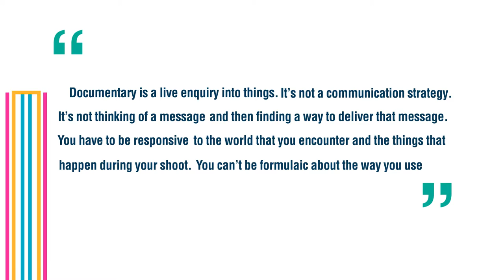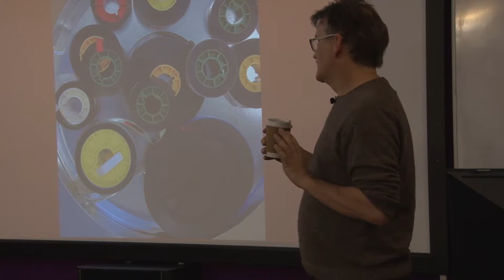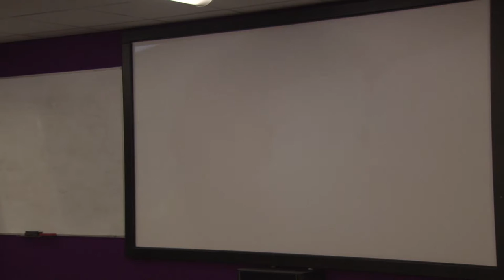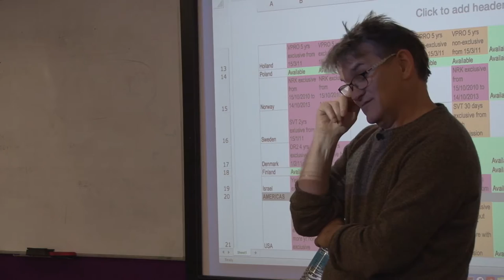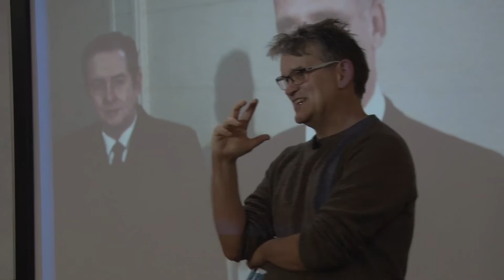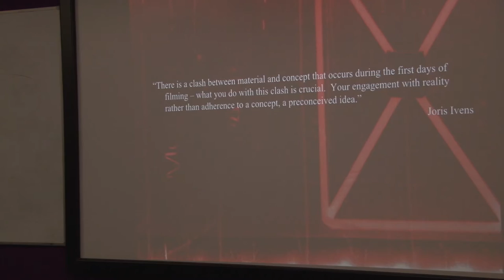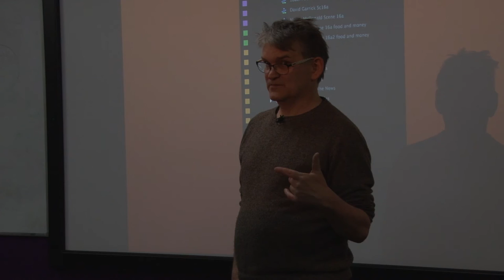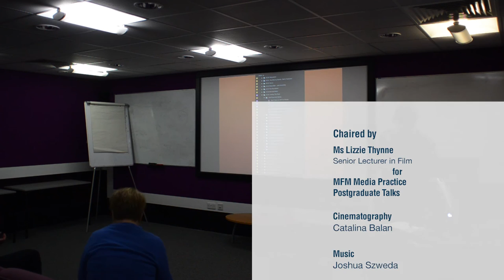Jerry Rothwell @MFM: Production, Engagement and Distribution in Documentary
Jerry Rothwell @MFM - How to Change The World (2015)
Production, Engagement and Distribution in Documentary

A Media Practice Postgraduate Talk with Jerry Rothwell at the University of Sussex.
Chaired by: Lizzie Thynne

Producer: Catalina Z. Balan